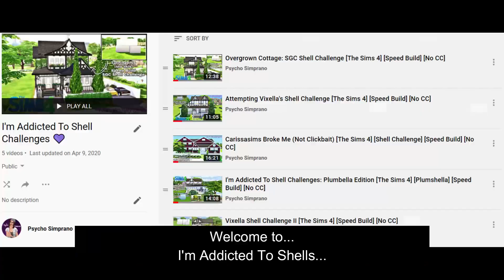I'm Addicted To Shell Challenges: Miss Reeva is EVIL! [The Sims 4] [Speed Build] [No CC]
Hey friends, welcome back to the internet.

For today's video I I did Miss Reeva's Shell Challenge, she is evil - that is all!

I've been all over the place lately, with my health and mental health, so doing this shell took me all weekend to record, with so many breaks, hence why I'm posting it as a "stop motion speed build".

Head over to my gallery @PsychoSimprano to download this home to use in your game. You can also use the hashtag PsychoSimprano to find it.

Leave a like before you go if you enjoyed this video and I'll talk to you all soon.

Twitch (Coming Soon): PsychoSimprano
Origin ID: PsychoSimprano